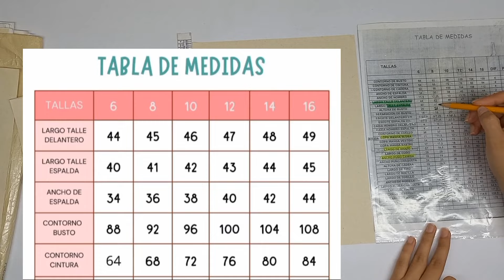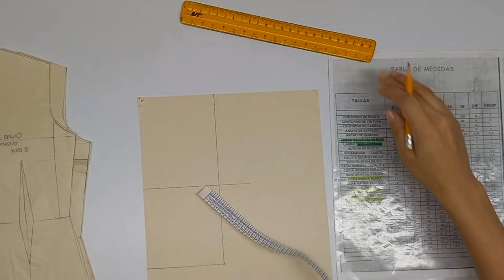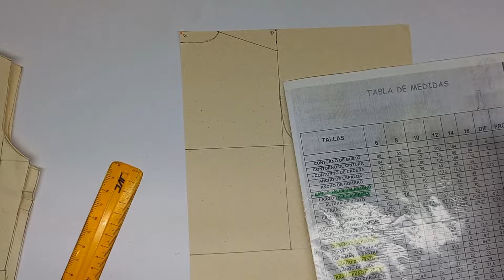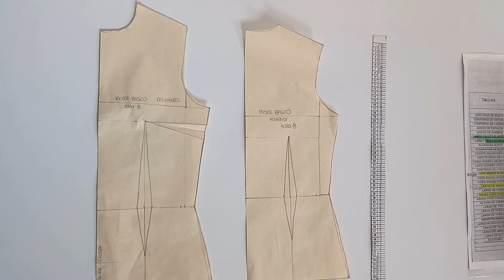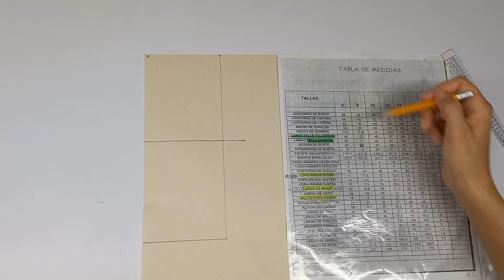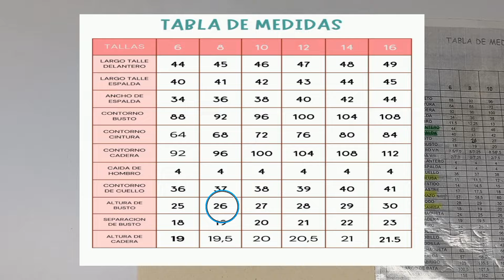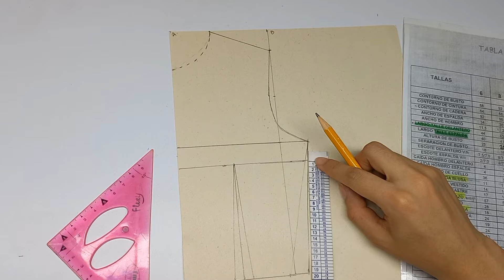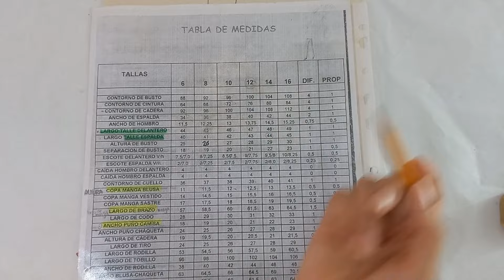Aprende hacer el patrón básico de blusa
Aprende hacer desde cero el molde básico de blusa delantero y posterior 📐 ,a petición del video anterior donde me pidieron el tutorial para hacer el patrón básico de blusa 👚 de manera fácil  y rápido.

Ante cualquier duda que no entiendas de donde salió una medida o como se colocaba , escribe la en los comentarios responderé  con otro tutorial 🤗